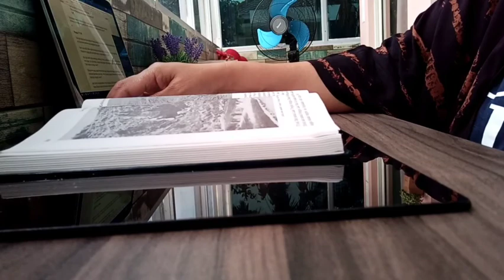Enjoy The Process (Menikmati Proses)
Even though the process often makes us impatient through it, it all certainly provides meaning and life lessons for success.

Musician: LiQWYD
Musician: Not The King. 👑
Musician: @iksonmusic